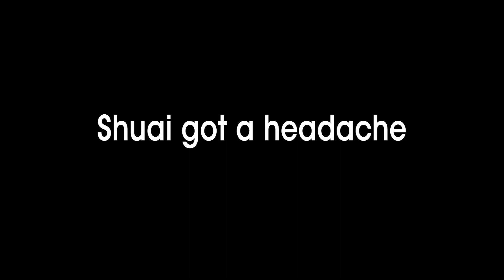We Touched a Goat